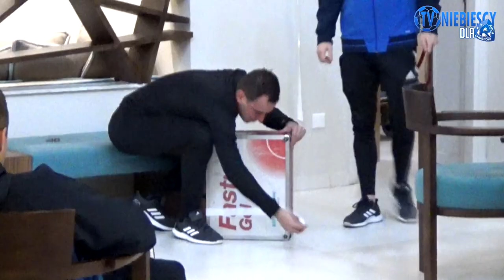44. film ze zgrupowania Ruchu na Cyprze! Kulisy powrotu do Polski (16.02.2018 r.)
Zdjęcia: Asceto, Łukasz Siedlik, Tomasz Ferens, Vilim Posinković
Montaż: Asceto